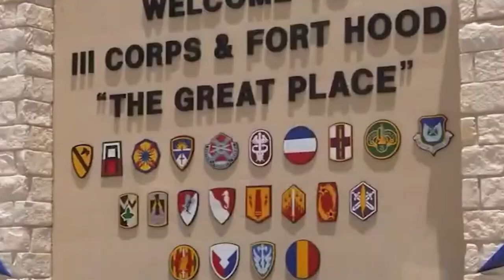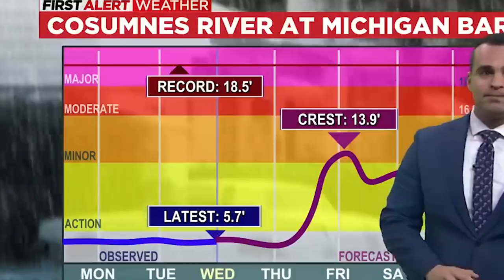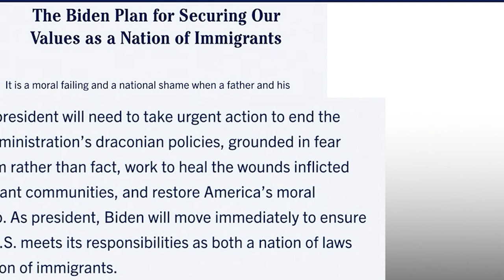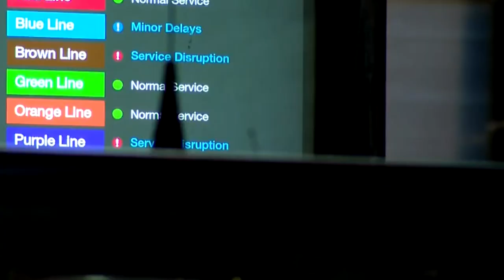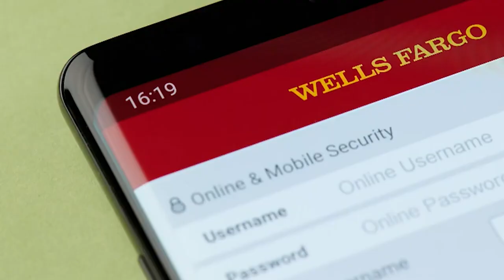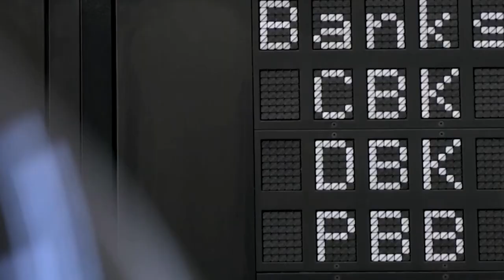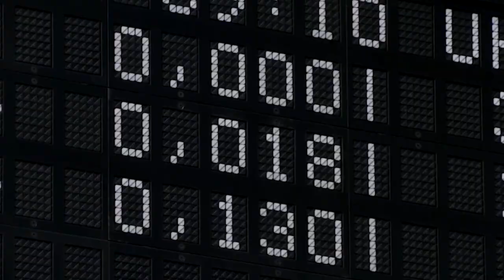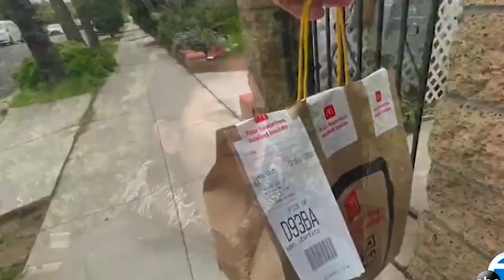Bank CRASHES, Black Sea Drone STRIKE, Death at Ft. Hood, Moose Antler Murder & Stolen Valor JAILED!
Rumble's Editors Cut with SFX to keep you awake while you watch it!